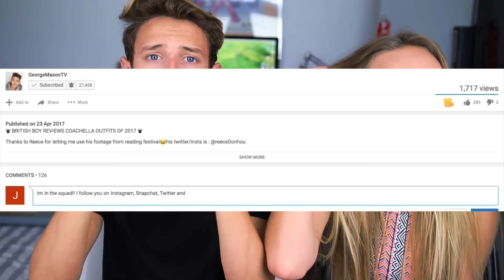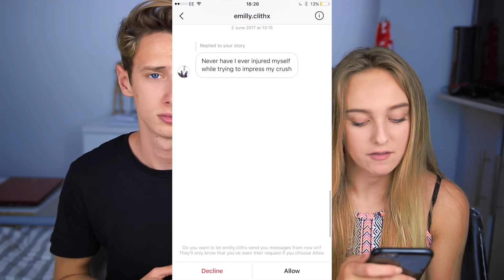HOW WELL DO WE KNOW EACH OTHER !! GeorgeMasonTV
LIZZIE AND I PLAY A CHALLENGE TO SEE WHO KNOWS EACH OTHER THE BEST!!

George.Masontv

♛ GeorgeMasontv ♛

For Parents of Young children; This channel is a family friendly channel